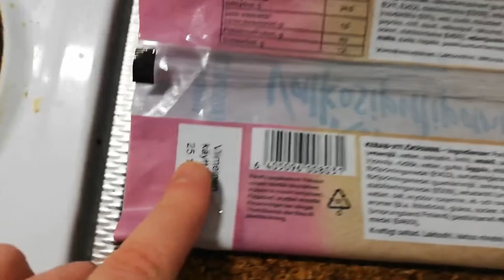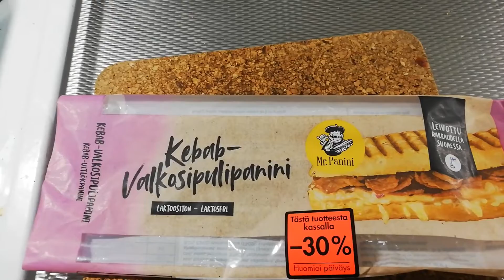Testissä Mr.Panini 235g kebab valkosipuli